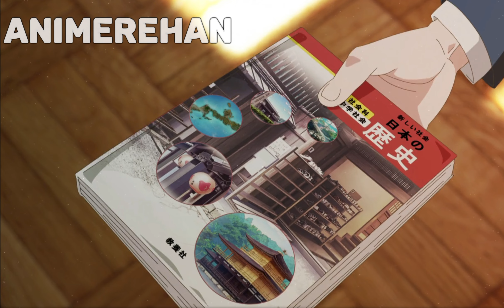The Girl I Like Forgot Her Glasses Episode 1 Explained in hindi | Animerehan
the girl I like forgot her glasses
the girl I like forgot her glasses ep 1 explain in hindi
the girl I like forgot her glasses explained in hindi
the girl I like forgot her glasses in hindi
the girl I like forgot her glasses episode 1 explained in hindi
Plot :-As the deskmate of Ai Mie, Kaede Komura always has his attention fixed on her. Attracted by her cute charms, all he wishes for is that she would look at him with those beautiful eyes beneath her glasses. But just a few days after making her acquaintance, Kaede notices something different about Ai: her eyes are squinting and her glasses are missing. Nonetheless, he still finds her adorable!

All the work in this video is done by Animerehan Anime and this Video is not for resposting.

Your Quires:-
the girl I like forgot her glasses episode 2 explained in hindi
the girl I like forgot her glasses episode 2
the girl i like forgot her glasses episode 1
the girl i like forgot her glasses anime
the girl I like forgot her glasses ep 1
the girl I like forgot her glasses ep 1 explained in hindi
the girl I like forgot her glasses ep 2 explained in hindi
the girl I like forgot her glasses ep 2 explain in hindi